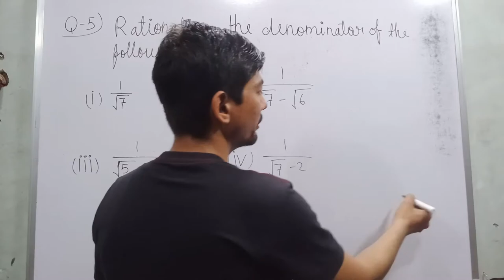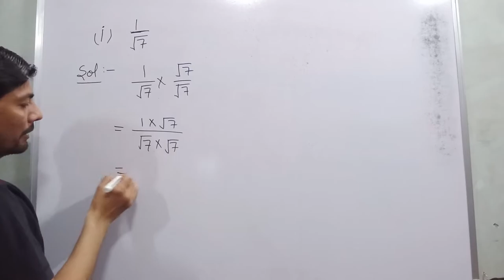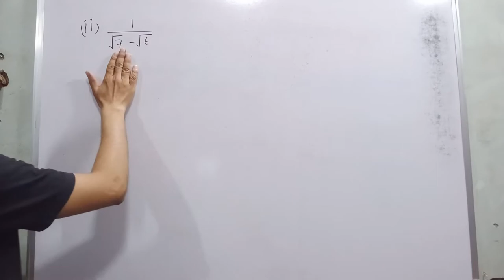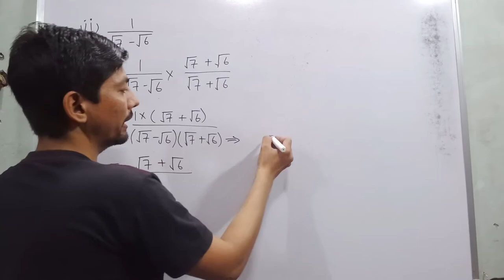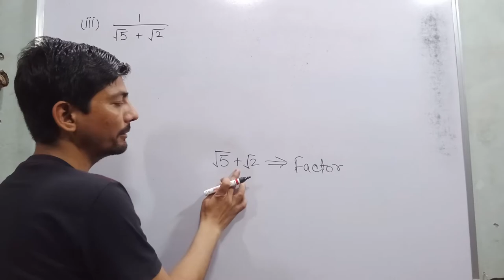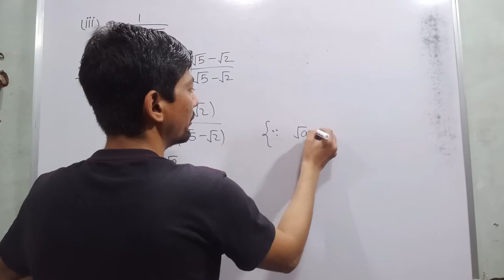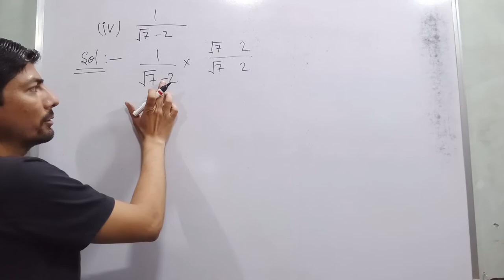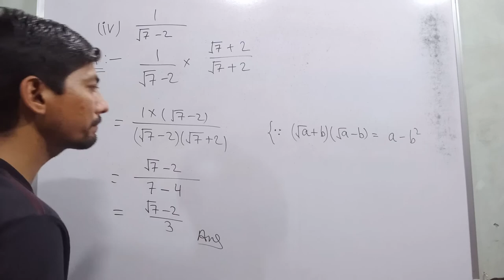rationalise the denominator of the following 1/√7-√6 | 1/√5+√2 rationalise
Hi everyone
in this video, I tell you about  "   Q-5 Rationalise the denominator of the following  "?
(i)   1/√7
(i)   1/√7-√6
(i)   1/√5+√2
(i)    1/√7-2